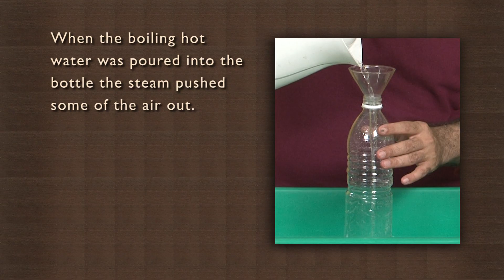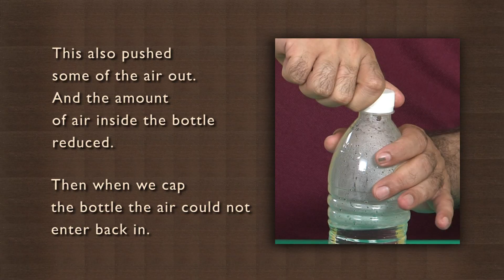Creating low pressure inside a plastic bottle crushes it | Physics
The activity in this video demonstrates how a low pressure environment inside an enclosed space is dangerous. We first partially fill a bottle with boiling water. This drives air out of the bottle, replacing it with water and steam. Then we seal the bottle to prevent air from getting back into the bottle. As the bottle is cooled steam condenses to water and the pressure in the bottle drops significantly below the atmospheric pressure of the air outside. This difference in pressure crushes the walls of the bottle. This is the reason submarines have a maximum depth rating, if they go lower than their rating then the pressure exerted by the water will crush the submarine.